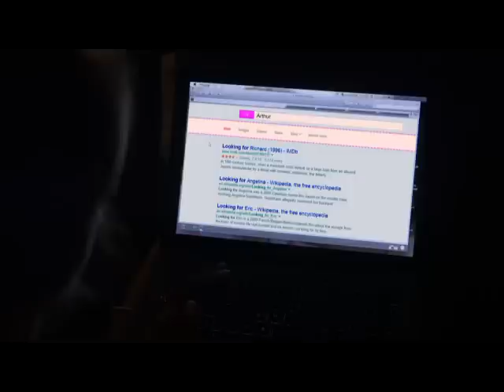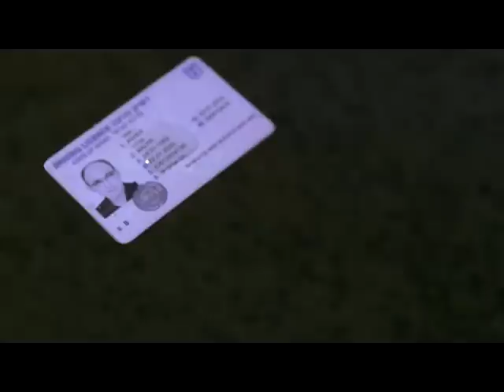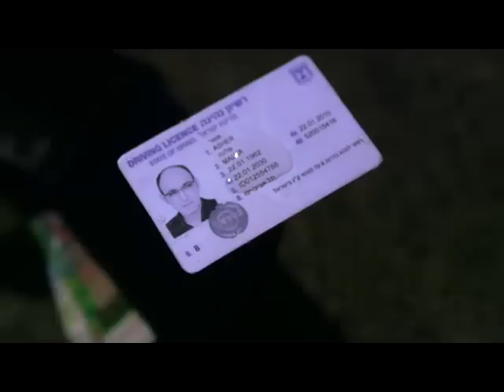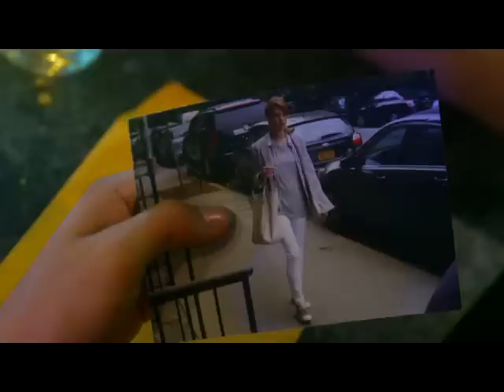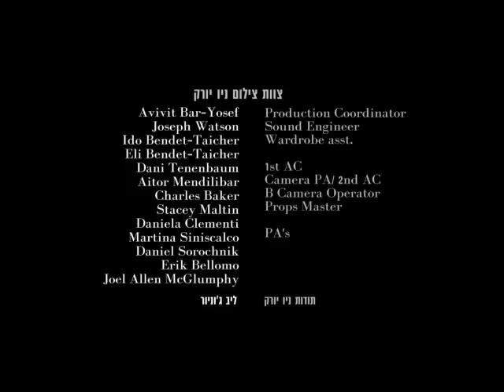נויורק העונה החדשה: פרק הבכורה המלא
עונה שלישית לדרמת הפשע המצליחה. משפחת אלחריזי מנסה לחזור למוטב ולהלבין את עסקיה, בעוד יוסי והחבורה נכנסים לעולם ההיי-טק וה"ביג דאטה" באינטרנט. עד מהרה הם מגלים שמשחקי מחשב יכולים להיות קטלניים לא פחות מסמים ואקדחים.